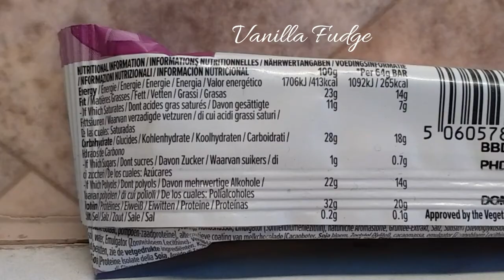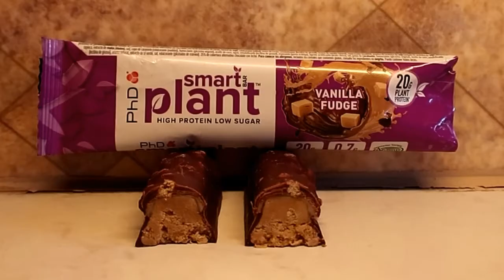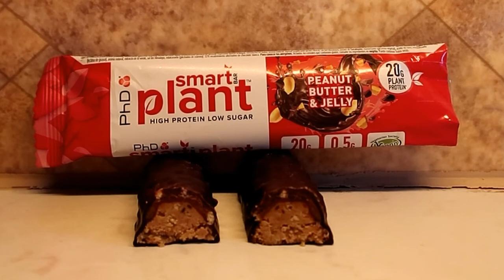Taste-Test- PhD Smart Plant Bar 🍓🥜 Vanilla Fudge & Peanutbutter & Jelly🥜🍓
(selbst bezahlt)

Habt ihr diese veganen Proteinriegel selbst schon probiert? Wenn ja lasst mich gerne wissen wie sie euch geschmeckt haben.

Nährwerte pro Riegel (64g):

Vanilla Fudge:

-265 kcal
-14g Fett-davon 6g gesättigte Fette
-18g Carbs-davon 0,7g Zucker,14g Polyole
-20g Protein
-0,1g Salz

Peanutbutter & Jelly:

-257 kcal
-13g Fett-davon 7g gesättigte Fette
-21g Carbs-davon 0,5g Zucker, 17g Polyole
-20g Protein
-0,2g Salz